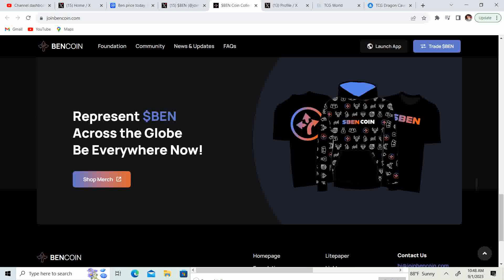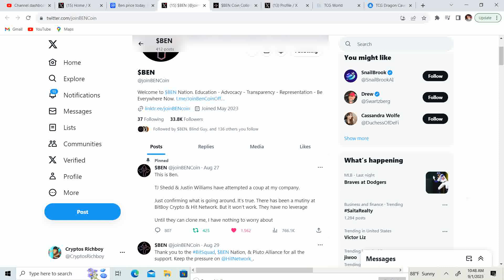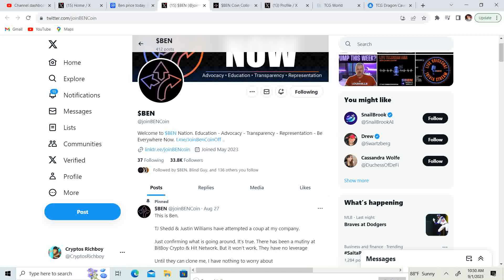BEN Coin! Things might get Resolved! Are we going to 0 or 10x for the price IMO!